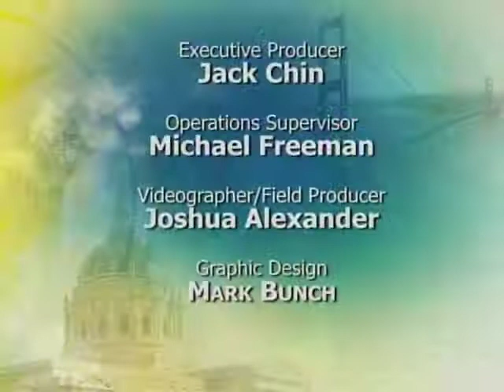Mayor Lee Countdowns Castro Merchants' Holiday Tree Lighting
Mayor Lee joins Castro Merchants for Castro holiday tree lighting.